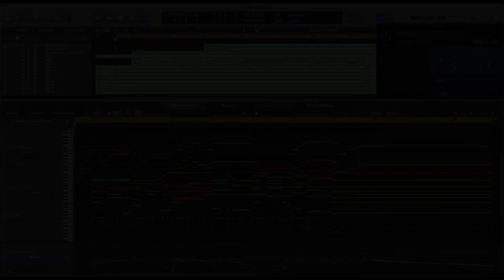Cortina de "The Golden Girls" (por George Tipton)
Aprovechando para practicar orquestación y programación he hecho esta, una de las cortinas musicales de series que más me gustan, pertenecía a “The Golden Girls” (Las Chicas de Oro) y aparecía nada más terminar la canción de la intro de la serie para dar paso al texto.
Me gusta no sólo por la época de mi vida a la que me lleva, sino porque es muy elegante, y de una clase y una belleza exquisitas que vienen de la mano del maestro George Tipton.

He usado:

Studio drummer, en la batería
EZBass, en el bajo
Noire, en el piano
Las Spitfire y las Cinematic, en la cuerda
Y la flauta, el glockenspiel y los french horns, son nativos de Logic.